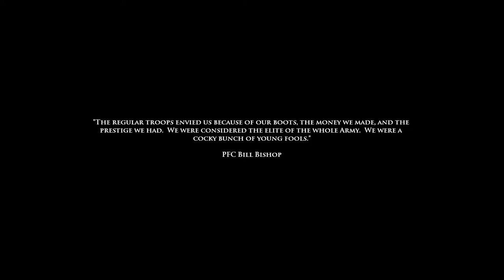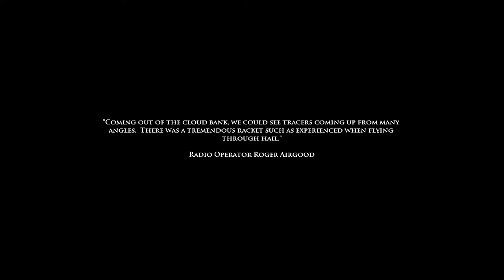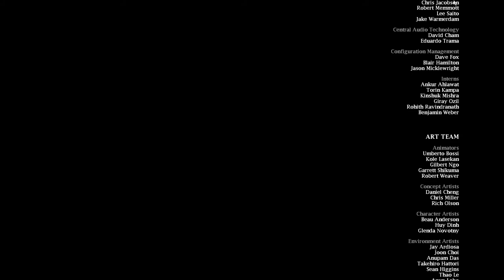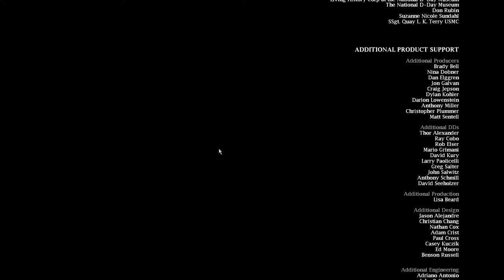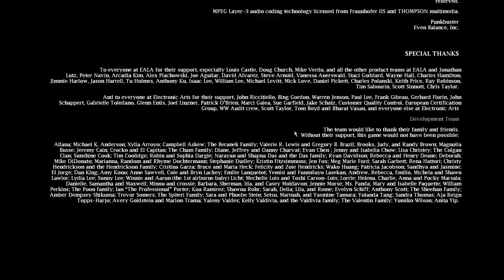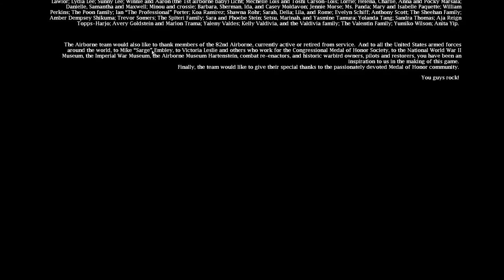[Stream] Medal of Honor: Airborne - Part 2 Final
Mission Complete, nice job soldier!